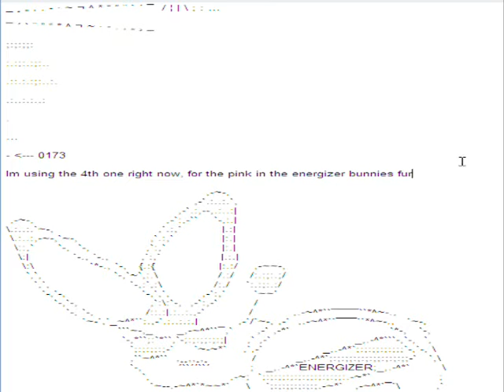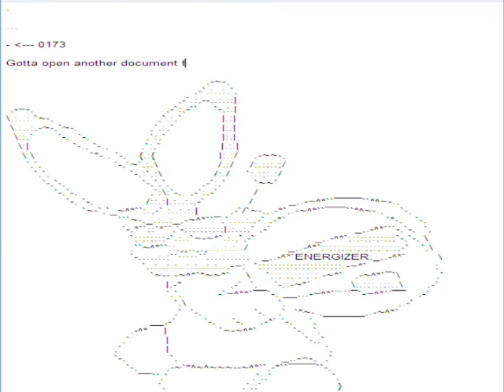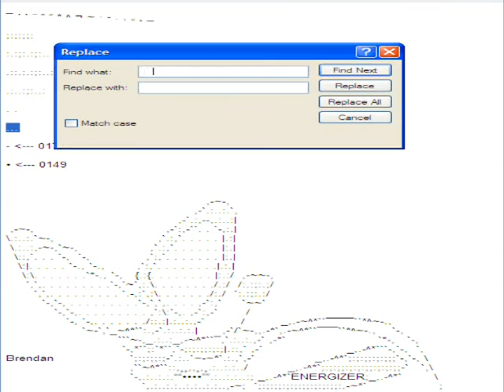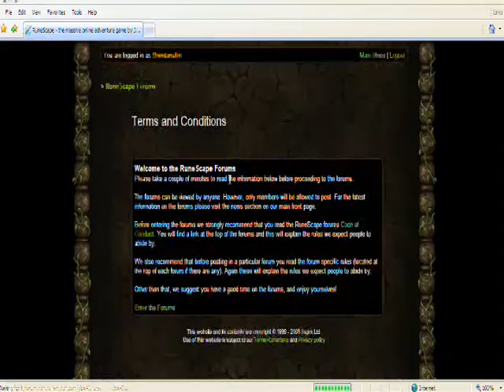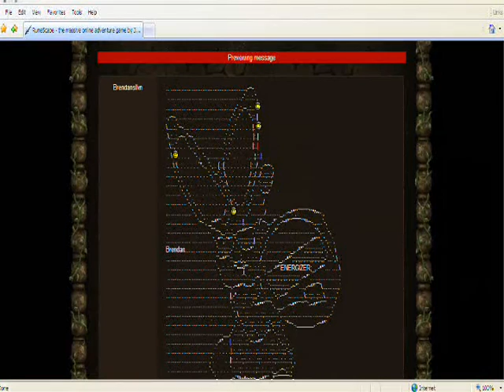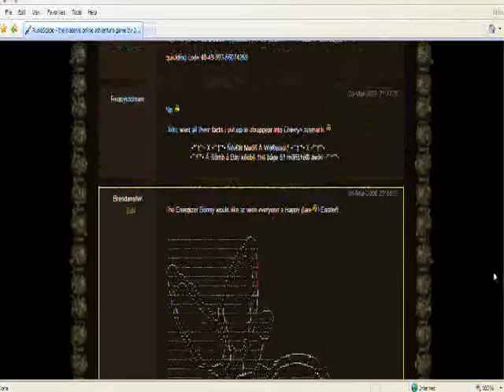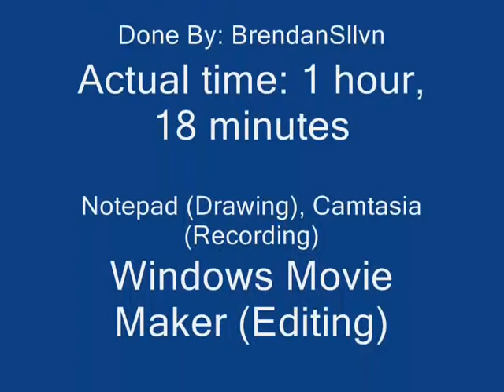Energizer Bunny ASCII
The last half of my ASCII drawing of the energizer bunny. I forgot to film the first half.

The Quick Find Code for my gallery on the Runescape Forums is